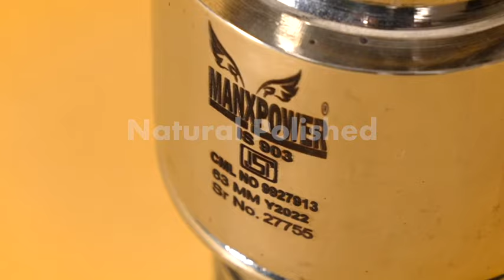Fire Hose Coupling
MANXPOWER Fire Hose Coupling